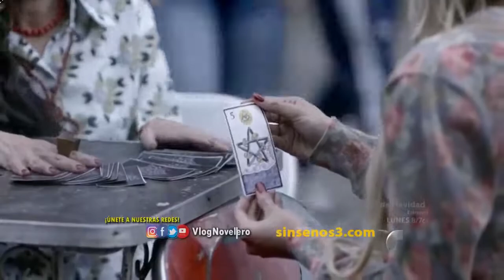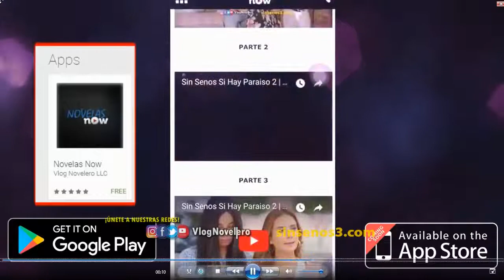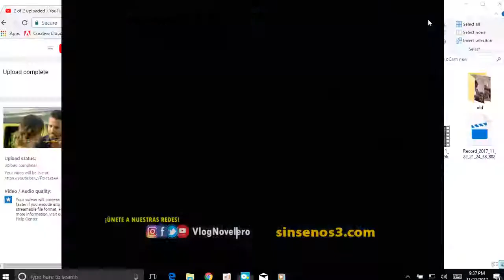Sin Senos Si Hay Paraiso 2 | Capitulo 83 3/5 COMPLETO HD